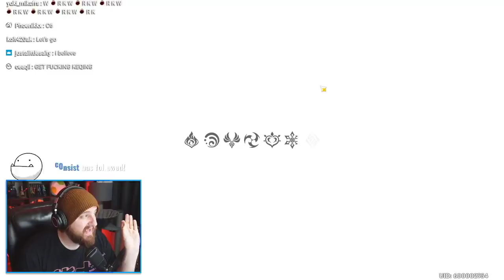Spending 1000$ to max out Tartaglia and my body hurts. Genshin Impact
LEAVE A " [ D: ] " IN THE COMMENTS!
▼ expand me ▼